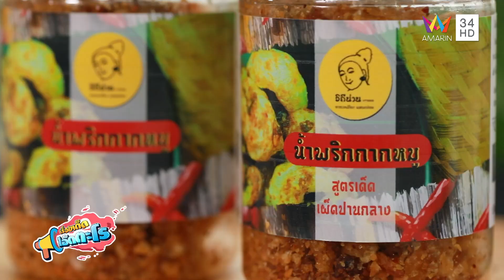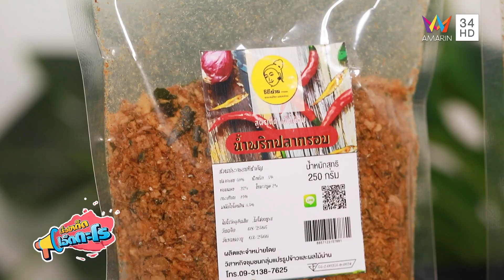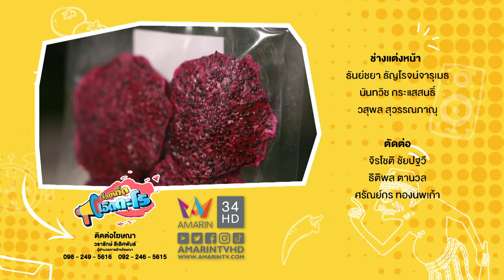วิสาหกิจชุมชนกลุ่มแปรรูปข้าวและผลไม้น่าน อ.นาหมื่น จ.น่าน | เรื่องเด็ดเอ็ดตะโร | 6 ก.ย.65 (3/3)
รายการ เรื่องเด็ดเอ็ดตะโร สัปดาห์นี้ พาไปตามส่องวิธีทำ ข้าวเกรียบงาดำ อ.เมือง จ.เพชรบุรี จากนั้นไปลิ้มรสความแซ่บ ร้านส้มตำไข่ปูบังโหยบ บ้านนาออก อ.เหนือคลอง จ.กระบี่ และปิดท้ายกับช่วงของเด็ดเอ็ดตะโรด้วย วิสาหกิจชุมชนกลุ่มแปรรูปข้าวและผลไม้น่าน อ.นาหมื่น จ.น่าน ติดตามทั้งหมดนี้ได้ในรายการ